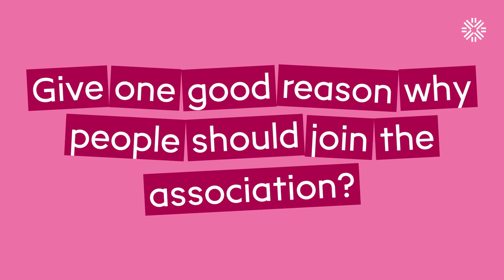À l'Asso des Campus | La Rustine | English Version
À l'Asso des Campus !

This week you can discover La Rustine, the DIY bike repair association run by a group of students, members of the assocation Ar Vuhez.

Each week a different association from the University of Rennes is showcased.

Students present their association in a video and give you the opportunity to discover their activities and projects.